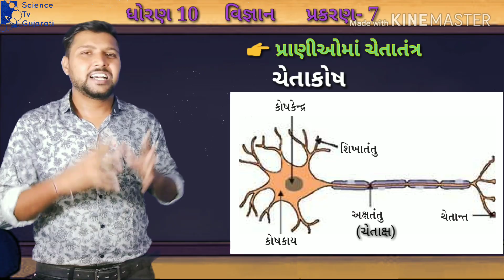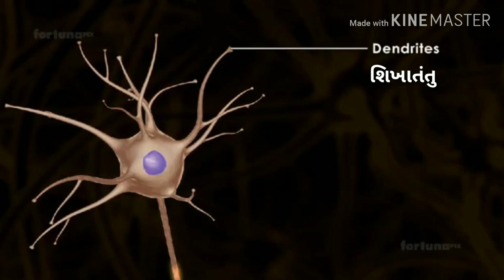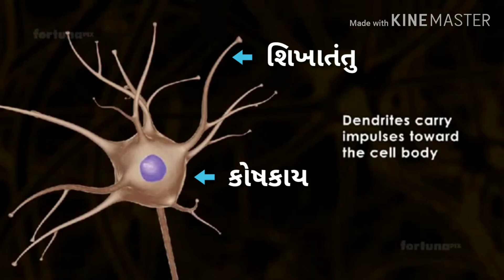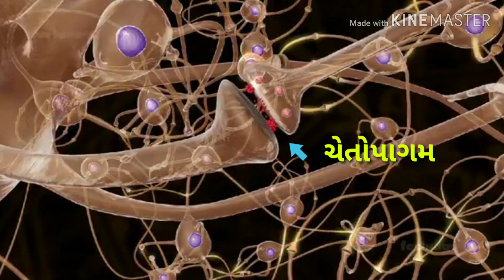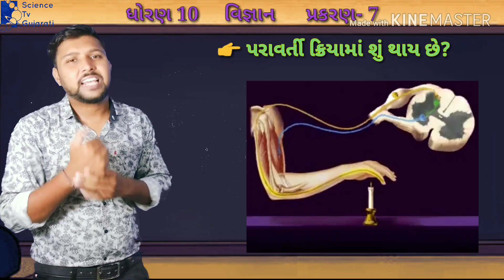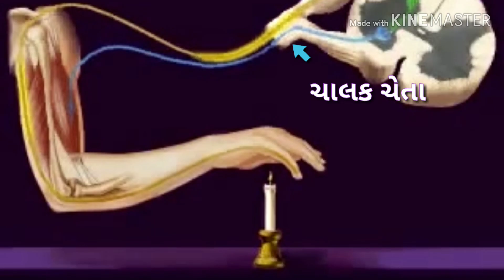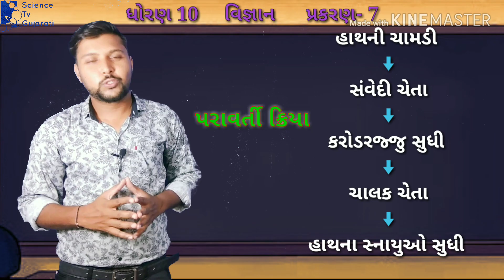Pranio ma chetatantra, paravarti kriya, std 10 science ch 7, નિયંત્રણ અને સંકલન,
this video is all about nervous system of animals, and here you will also know "What happens in Reflex Actions?
ધોરણ ૧૦, પ્રકરણ 7, ભાગ-2, નિયંત્રણ અને સંકલન
topics:
animals - nervous system
What happens in Reflex actions?
flow of elctrical pulse in nerve cell.